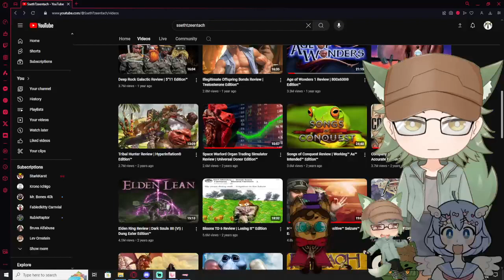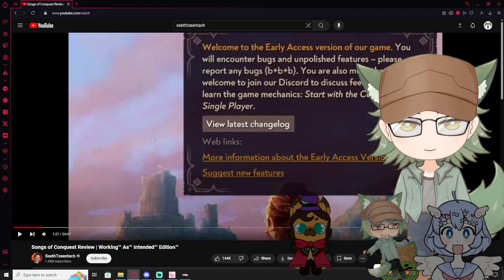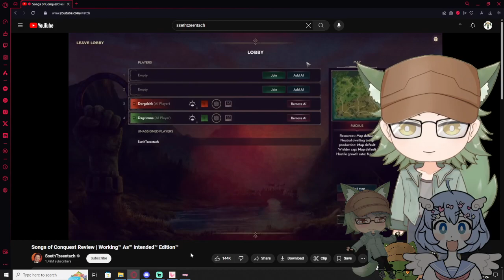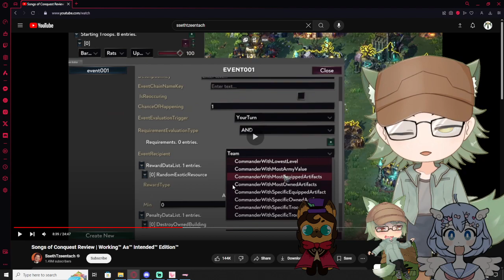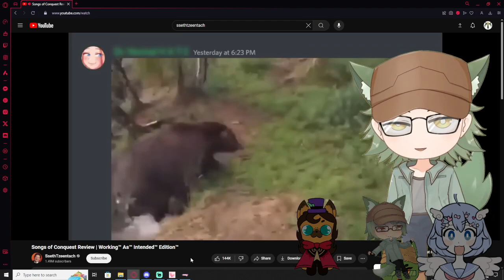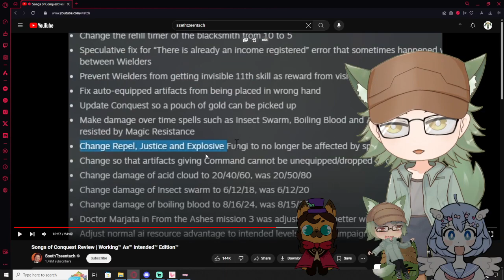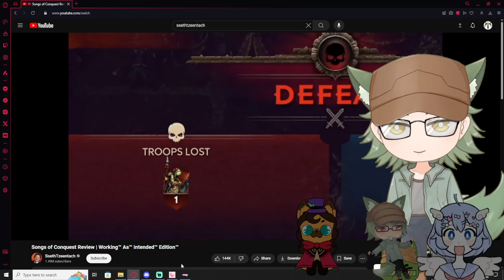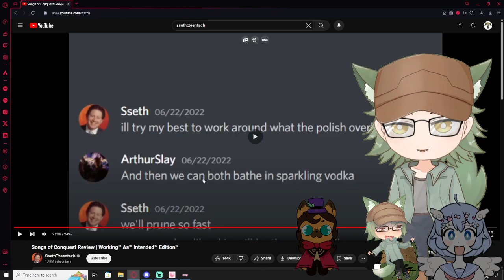Vtubere React to Songs of Conquest Review | Working™ As™ Intended™ Edition™ By SsethTzeentach